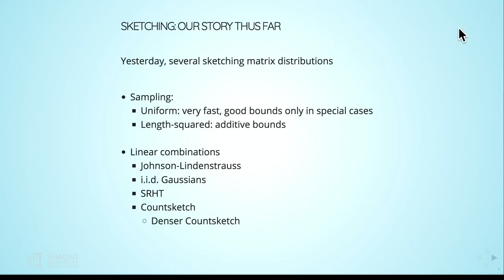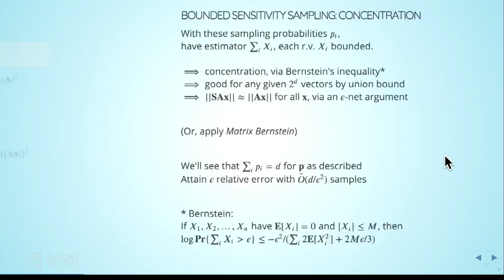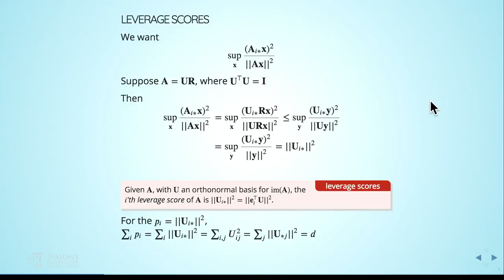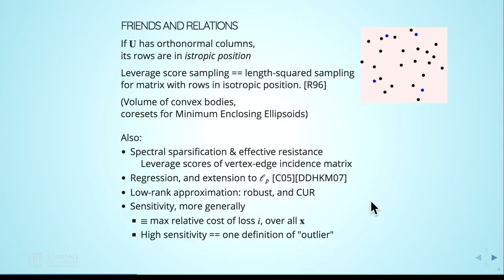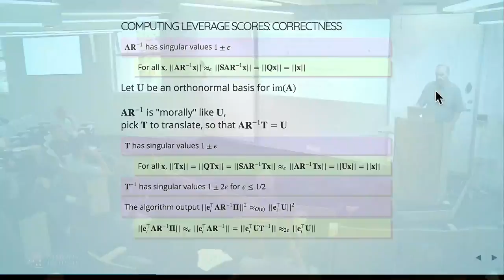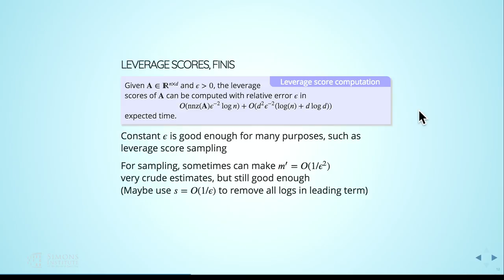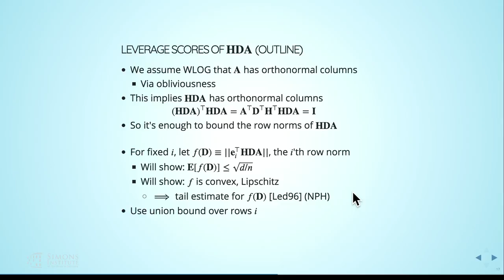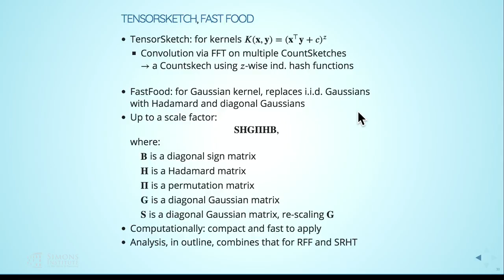Sketching for Linear Algebra III: Randomized Hadamard, Kernel Methods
Ken Clarkson, IBM Almaden
Foundations of Data Science Boot Camp